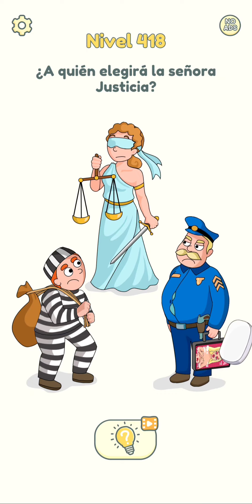DOP 2-(Gameplay 9)-Niveles Del 401 Al 445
DOP 2 - Gratis

Te damos la bienvenida a DOP 2: Delete One Part, un juego complejo que te transporta a una experiencia totalmente nueva para los juegos de resolución de puzles.

Usa tu imaginación y tu cerebro para resolver los acertijos. Cada nivel es una nueva prueba para el intelecto donde deberás decidir qué quieres borrar para completar el nivel. ¡Ven a divertirte!

Funciones:

- ¡Una mecánica novedosa, sencilla e interesante!
Toca la pantalla y comienza a borrar. Elimina lo que sobra, descubre lo que ocultan los personajes y cambia el argumento de la historia.

- Un modo de juego satisfactorio
¿Necesitas desconectar? Relájate y disfruta del proceso. Borrar cosas es una experiencia muy relajante.

- ¡Un montón de puzles distintos!
Cada nivel es un minipuzle para tu cerebro. ¡Si te gusta poner a prueba tu intelecto, este es el juego que andabas buscando!

- ¡Una jugabilidad cautivadora y fascinante!
Una vez empieces a jugar, no podrás parar.

- Preciosos gráficos
Se incluyen historias familiares y famosas co un estilo artístico único que harán las delicias de niños y mayores.

¡Descárgalo ya y disfruta resolviendo puzles de lo más divertidos!